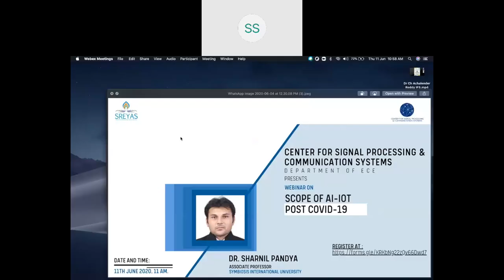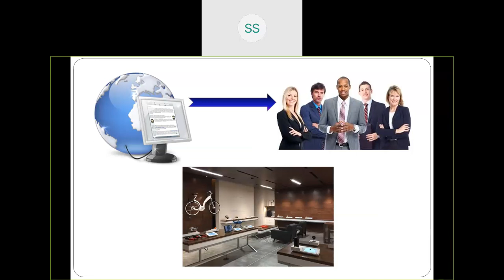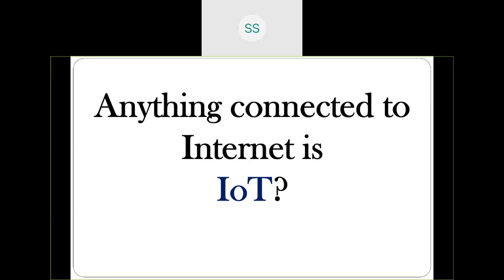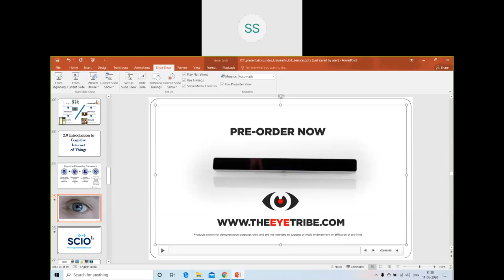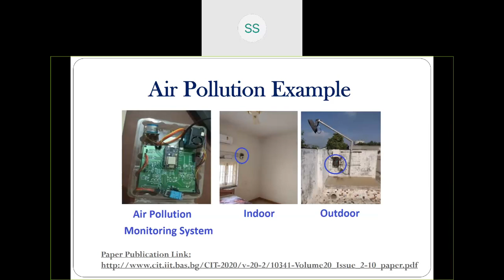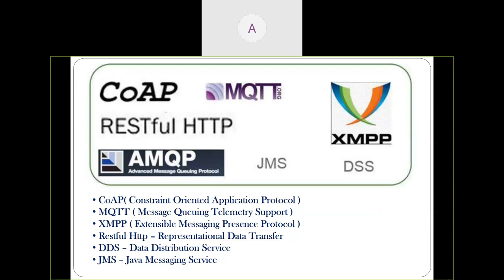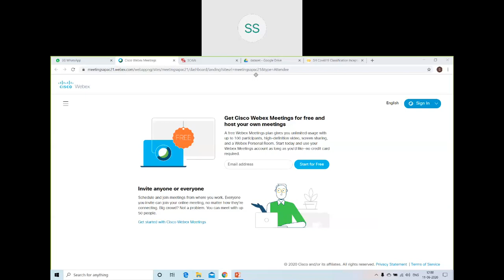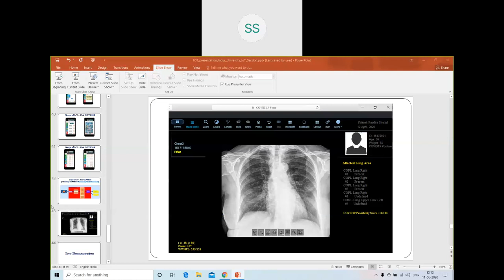Webinar on Scope of AI IoT Post COVID 19 2020 06 11 10 58 16